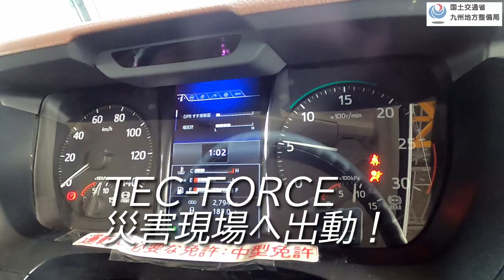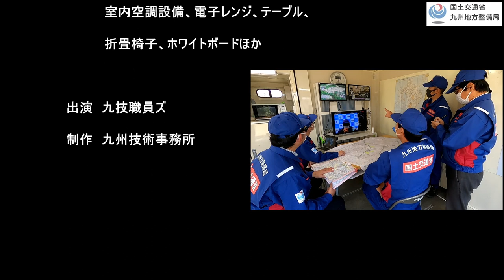【トランスフォーム！】災害現場で対策本部を素早く設置！「対策本部車」紹介PV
こんにちは！
国土交通省　九州地方整備局です。
この度、九州各地の災害現場で活躍している「はたらくくるま」（対策本部車）の紹介ＰＶを作成しました。
他にも災害対策設備の紹介PVを作成しておりますのでご覧ください！
対策本部車は災害に備えて九州各地で待機しています！

「対策本部車」カードを無料配布中♪
Instagram、Twitterでイベント時の配布情報をお知らせしています。